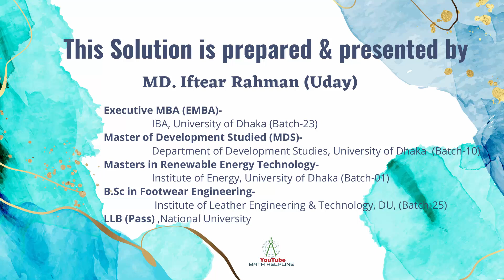পররাষ্ট্র মন্ত্রণালয় পদ: সুপারিনটেনডেন্ট MCQ Math Solution Exam Date: 12-02-2024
পররাষ্ট্র মন্ত্রণালয়
পদ: সুপারিনটেনডেন্ট
৩. একজন ব্যাটসম্যান ২১ টি বাউন্ডারি ও ওভার বাউন্ডারির মাধ্যমে ৯৬ রান করেন, তার বাউন্ডারির সংখ্যা কত ?
১১. log10x= -1 হলে x এর মান কত?
১২. যদি AB=BC =CA=10 সে.মি. এবং AD লম্ব BC হয় তবে AD = কত সে.মি. ?
১৬. 5+8+11+14+. ধারাটির কত তম পদ 302 ?
২৪. r ব্যাসার্ধ বিশিষ্ট একটি অর্ধবৃত্তের মধ্যে অন্তলিখিত করা যায় এরূপ সর্ব বৃহত্তম ত্রিভুজের ক্ষেত্রফল কত?
২৯. যদি x² - y² = 16 এবং x+y  grater than x-y হয় , তবে কোনটি x-y এর সমান হবে ?
৪১. logx 1/64 = -6 হলে x এর মান কত?
৫১. সারিটি পূর্ণ করুনঃ ২৭, ৫, ২৫, ৮, ২৩, ১১, ২১..
৫৭. x=√2 +√3 হলে x³+ 1/x³ এর মান কত ?
৬৯. (∛3x ∛4)⁶ = কত ?
৭৩. একটি সংখ্যার অর্ধেক তার এক-তৃতীয়াংশের চেয়ে ১৭ বেশি। সংখ্যাটি কত ?
৮৭. ৫৬ ফুট ব্যাসের একটি বৃত্তাকার ক্ষেত্রকে একই ক্ষেত্রফলের একটি বর্গক্ষেত্র করলে, বর্গক্ষেত্রে যেকোনো এক দিকের দৈর্ঘ্য কত ?
৯১. ৮ জন লোক একটি কাজ ১২ দিনে করতে পারে, ২ জন লোক কমিয়ে দিলে কাজটি শেষ করতে শতকরা কত দিন বেশি লাগবে?
৯৫. সমবৃত্ত ভূমিক সিলিন্ডারের ভূমির ব্যাসার্ধ 5 সে.মি. এবং উচ্চতা 12 সে.মি. হলে সিলিন্ডারের বক্রতলের ক্ষেত্রফল কত বর্গ সে.মি. ?
৯৬. একটি কোণের দ্বিগুণ ৬০° হলে তার পূরক কোণ কত?